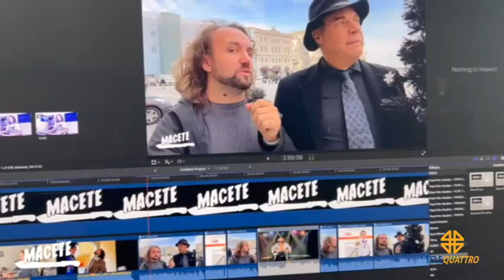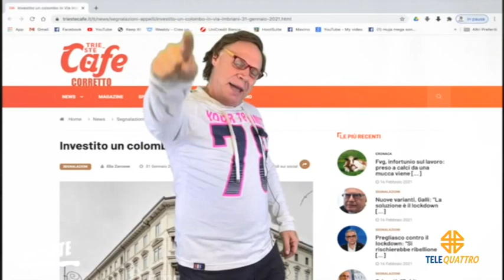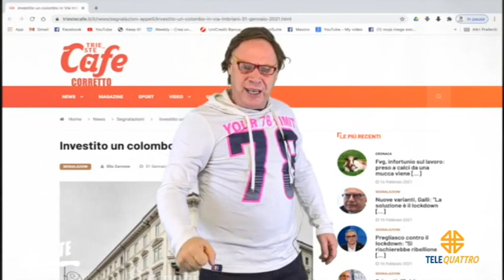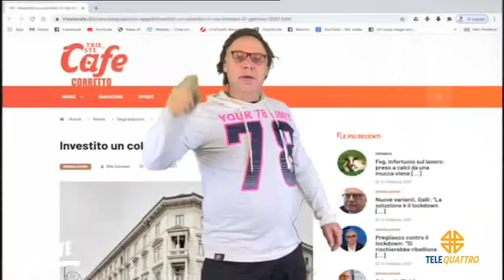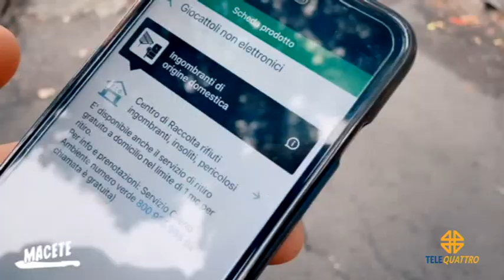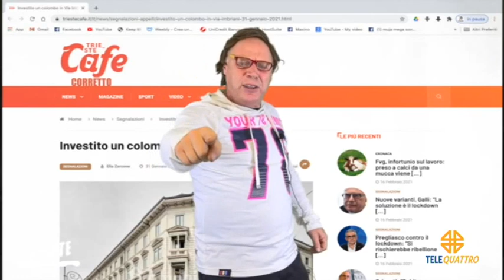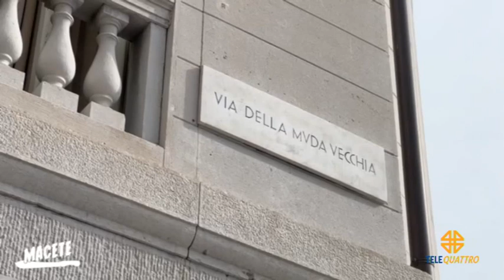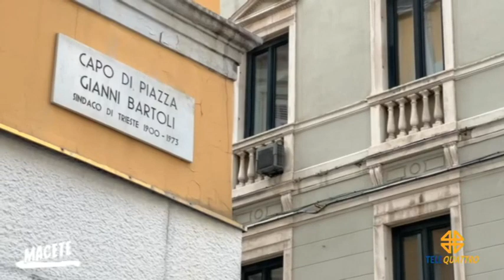MACETE | 19/10/2021 19:06